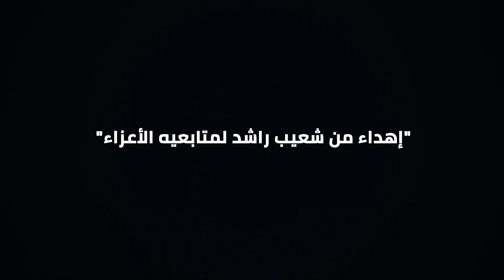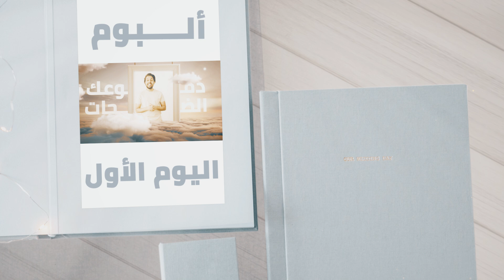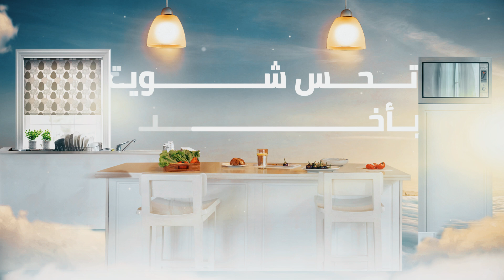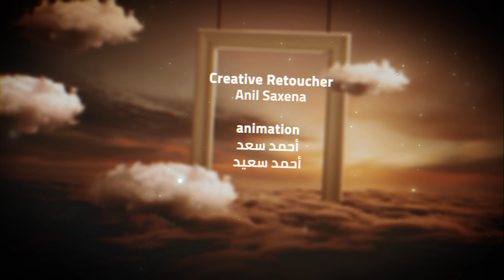أغنية | أشياء صغيرة | شعيب راشد و علي مغربي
"مع استمرار أجواء كورونا الاحترازية، إهداء من شعيب راشد لمتابعيه أغنية "أشياء صغيرة

كلمات: شعيب راشد
غناء و ألحان: علي مغربي
Aspire production :منتج منفذ
نشر وتوزيع: بالمخبة